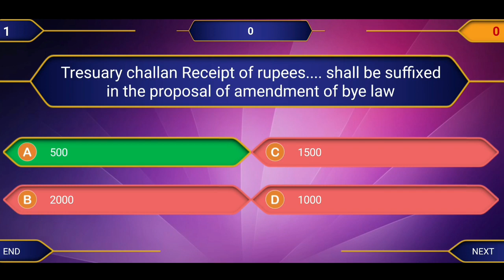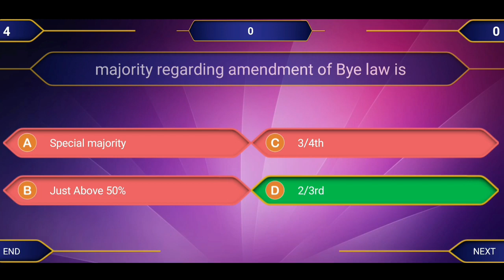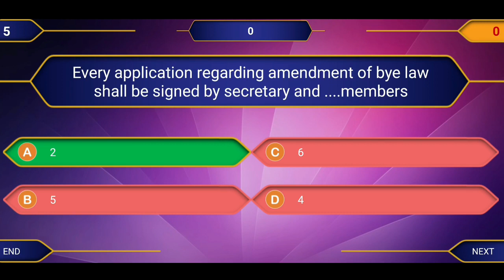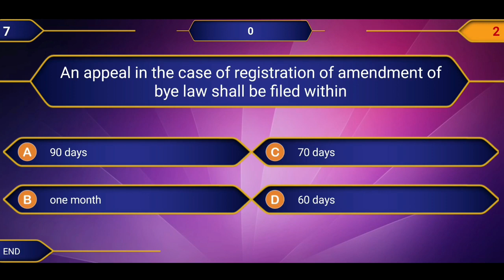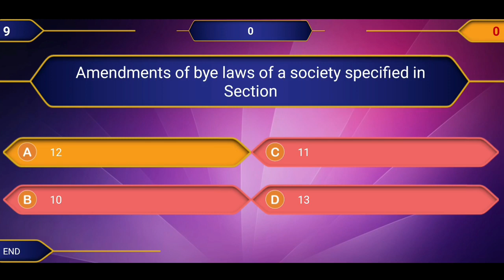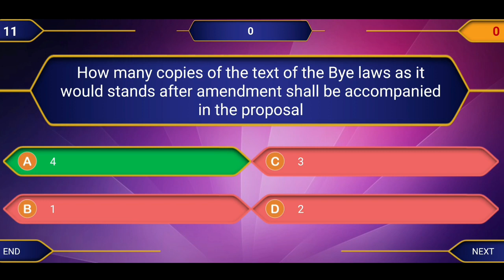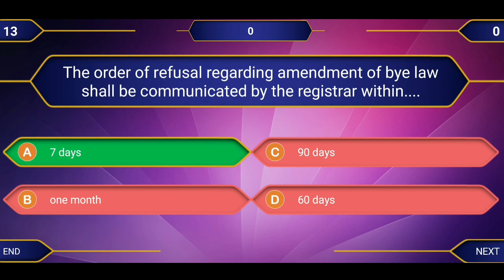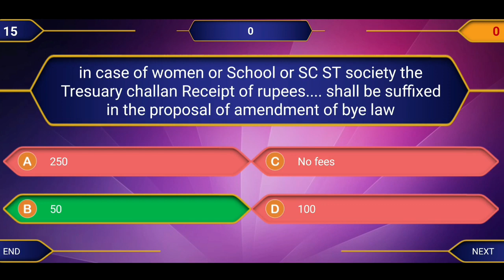🔥KERALA BANK-MCQ's SERIES- PART 3👍